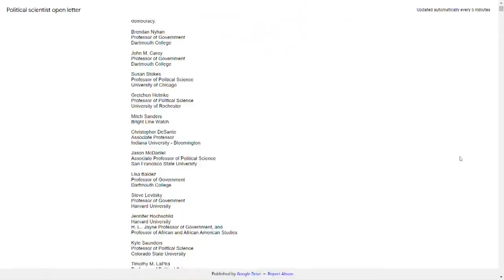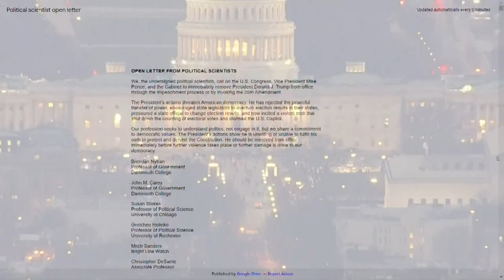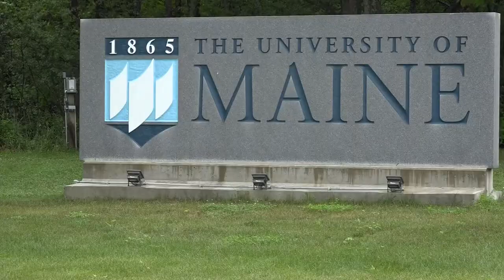Political Science professors across Maine sign letter asking for Pres. Trump's removal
Fifteen Maine professors, along with thousands of others across the country, have sent a letter to Congress asking for the President to be removed from office.